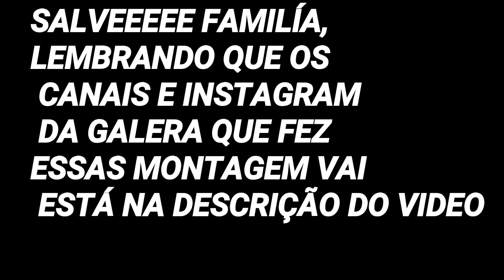REBAIXADOS ELITE BRASIL MELHORES MONTAGEM NO REB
-Rebaixados Elite Brasil , Elite Motovlog

-VAGNE JÚNIOR